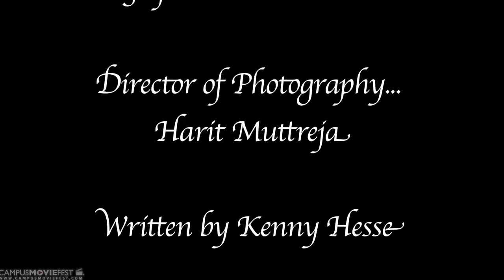The Last of the Bananas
A group of friends descend into chaos as they all struggle to get their hands on the last banana.

Created by Delta Kappa Alpha's Crew at University of California, Los Angeles in 2014 as part of Campus MovieFest, the world’s largest student film festival.

Cast & Crew :
Delta Kappa Alpha - Captain
with
KJ Knies - Assistant of Production
Kenneth Hesse - Director, Writer, Actor
Ashlyn Thomas - Camera Operator
DeeAnne Ferraro - Set Designer, Production Designer
Seunghyup Ko - Production Assistant
Harit Muttreja - Cinematographer, Editor
James Han - 1st Assistant Director
Kate Bacich - Composer
Rachel Bender - Boom Operator
Brandon Papo - Casting Director
Timothy Tam - Assistant Director

Make sure to check out this video and thousands more on the Campus MovieFest